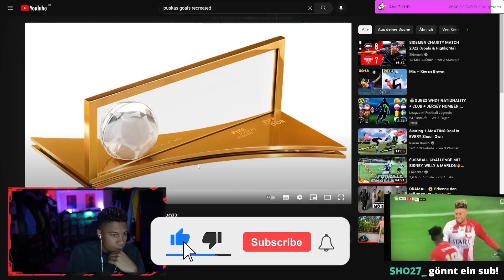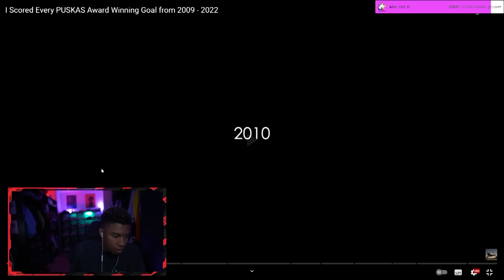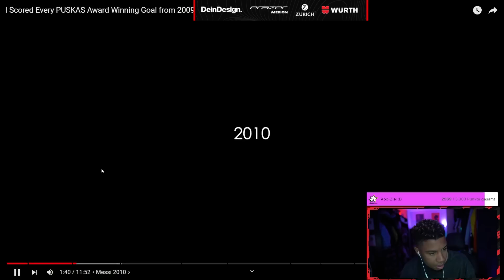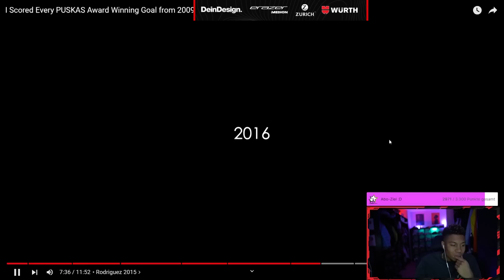ER STELLT ALLE PUSKAS TORE NACH😳💥 WIE VIELE VERSUCHE WÜRDE SID BRAUCHEN?🤔 | 999 SID